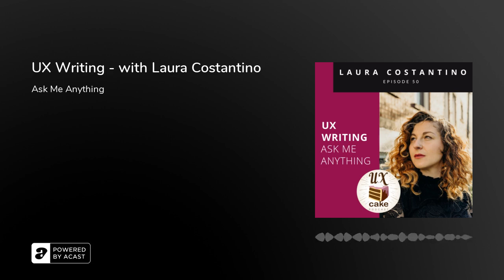UX Writing - with Laura Costantino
In this episode of the UX Cake podcast, we’re bringing you lots of great information about UX writing as a specialty within UX. In this special Ask Me Anything format we cover some of the most useful soft skills for a career in UX writing, hard skills that are transferable from other industries, ideas on how to upskill your UX writing, finding a mentor, and career trajectories for UX writers.

My guest is Laura Costantino (they/them), a senior UX writer at Google. For the past 10 years, Laura has worked at the intersection of editorial marketing and strategy. They fully transitioned into UX content about three years ago and now, as someone who went through a career change, Laura is dedicated to helping other people of all backgrounds transition into UX while also being committed to developing content design and strategy as pivotal parts of the UX discipline.

ResourcesStrategic Writing for UX, Torrey Podmajersky Content Strategy for the Web, Kristina Halvorson Content Strategy Toolkit, Meghan Casey Working in Content Content + UX slack

Mentoring platformsADP List UX Coffee Hours Design Buddies Hexagon Mentorship program

Connect with Laura CostantinoLinkedinWebsiteTwitter

If you enjoy this podcast, there are some really simple ways you can help us:&nbsp;follow us on twitter&nbsp;-&nbsp;like and reshare our postssubscribe to the newsletter&nbsp;for updates and bonus contentshare this episode, or any of our episodes, with a friend.&nbsp;rate &amp; review us on Apple Podcast or iTunes on desktop!